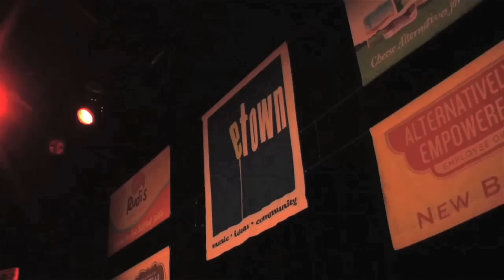eTown Finale with Mark O'Connor's Hot Swing! & Matt Wertz - Imagine (eTown webisode #142)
Mark O'Connor and Matt Wertz join forces with Nick and Helen Forster and the eTown house band (the eTones) for this rendition of John Lennon's "Imagine."